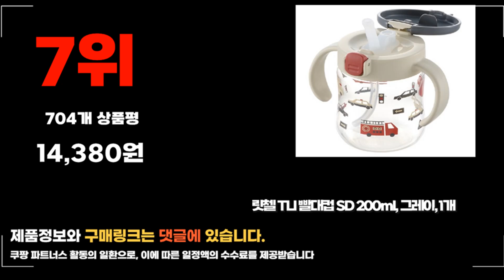2024년 요즘 잘나가는 빨대컵 추천순위 TOP10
❤️❤️❤️ 요즘 인기있는 빨대컵 구매 가격 평점 리뷰 정리해 봤어요! ❤️❤️❤️

[00:06]
10위. 텀블러 덕신 빨대 컵 색상 1개 [3,640원]
[00:11]
9위. 에디슨 국산 스스로 실리콘 양손 빨대컵 200ml [12,450원]

[00:17]
8위. 그로미미 유아용 PPSU 빨대컵 200ml 올리브 피스타치오 [19,110원]

[00:22]
7위. 릿첼 TLI 빨대컵 SD 200ml 그레이 1개 [14,380원]

[00:28]
6위. 티지엠 국산 트라이탄 쌀알 빨대컵 240ml 코랄핑크 [27,300원]

[00:33]
5위. 에디슨 국산 스스로 실리콘 양손 빨대컵 200ml [12,450원]

[00:39]
4위. 그로미미 유아용 PPSU 빨대컵 200ml 돗꼼 버터 [19,110원]

[00:44]
3위. 티지엠 국산 트라이탄 쌀알 빨대컵 240ml 라이스베이지 [27,300원]

[00:50]
2위. 티지엠 국산 트라이탄 쌀알 빨대컵 240ml 코튼블루 [27,300원]

[00:55]
1위. 그로미미 PPSU 다크시리즈 빨대컵 200ml 크림베이지 1개 [14,220원]